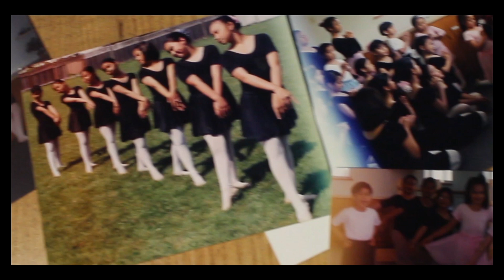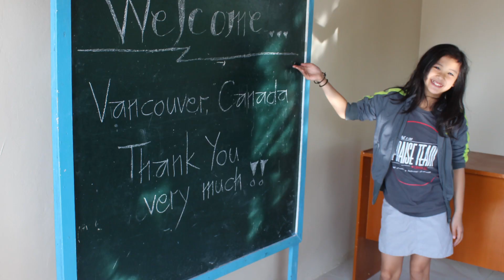Finding A Home For PraiseTEAM || Indiegogo Campaign Video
Help us find a home! Every dollar counts!!

Thank you for all your support! God bless!
- PraiseTEAM